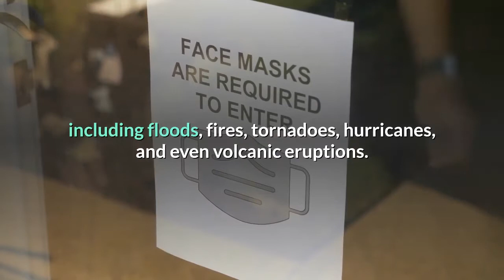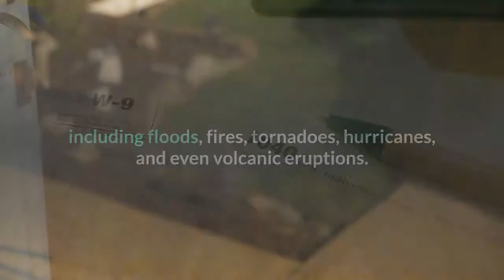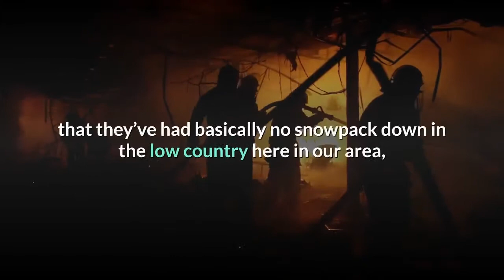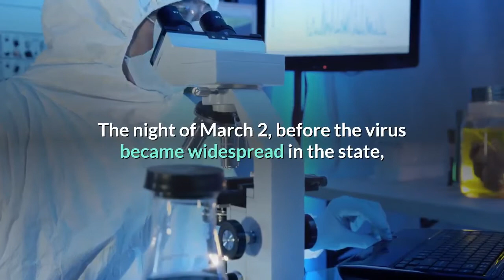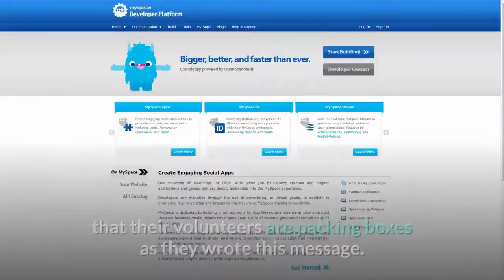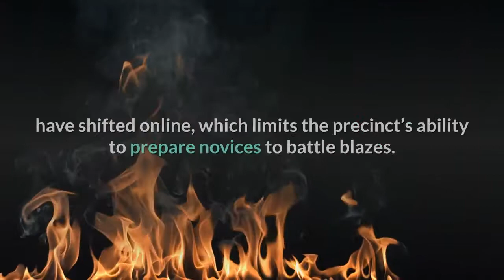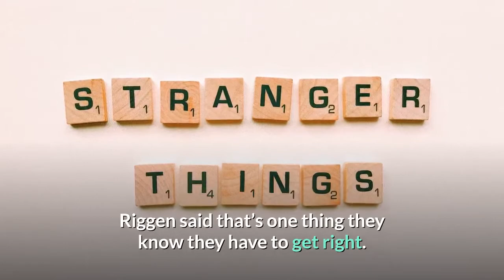Double Disasters! Natural Disasters Strike During A Pandemic!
The COVID-19 pandemic poses enormous challenges for countries and communities across the globe. But what happens when a disaster strikes during the pandemic, at a time when significant resources and attention are focussed on the COVID-19 response?

The Asia-Pacific is the most disaster-prone region in the world and has already experienced significant impacts from natural hazards in 2020.

In early April, less than one month after WHO declared the pandemic, Tropical Cyclone Harold struck the Pacific Island nations of the Solomon Islands, Vanuatu, Fiji and Tonga. The cyclone affected over 159,000 people in Vanuatu and 180,000 people in Fiji, resulting in injury, loss of life, damage to property including homes, schools and health facilities, and significant destruction of agricultural crops and livestock.

One month later Typhoon Vongfong hit the Philippines displacing over 140,000 people, and Tropical Cyclone Amphan struck Eastern India and Bangladesh, affecting over 70 million people, damaging homes, infrastructure, farm-land and fisheries, and causing over US$13 billion of damage.

The first half of 2020 has also seen flooding, landslides, locust infestations, drought and volcanic activity affect the region.